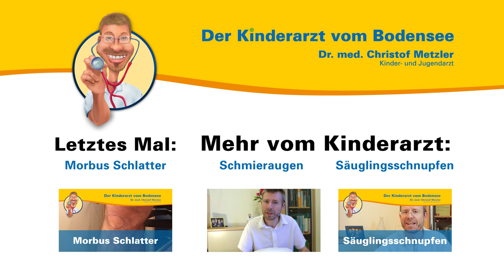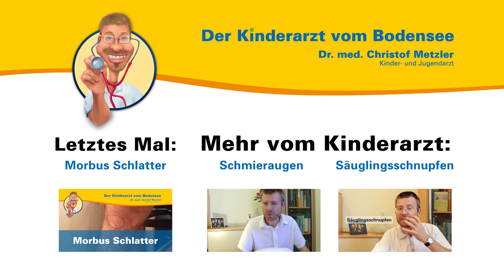Autotür-Quetschverletzung - Der Kinderarzt vom Bodensee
Aus seiner persönlichen und seiner Sprechstundenerfahrung heraus spricht der Kinder- und Jugendarzt Dr. med. Christof Metzler über die Quetschverletzung am Finger, die durch Autotüren und ähnliches verursacht werden kann. Er gibt praktische Tipps und Ratschläge und erläutert das Vorgehen im Ernstfall.